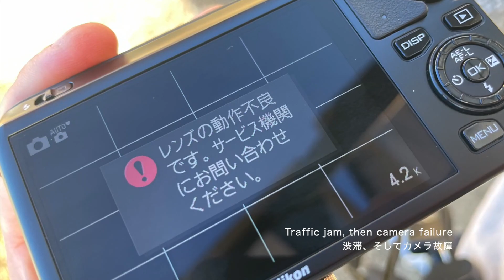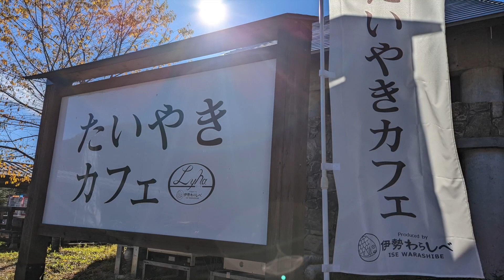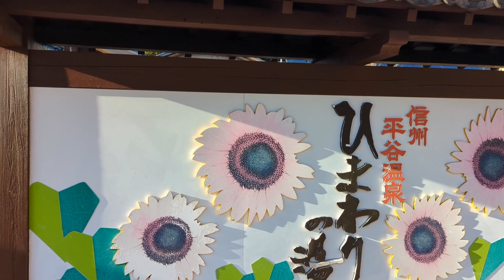#365 南信州 ①根羽村に秋探し旅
自分の住む愛知はまだ紅葉に程遠いので
愛知から一番近い長野、根羽村に秋探しの旅にいきました
まずは行きの国道153号線をドライブして根羽村のネバーランドへ
ここの豆腐や乳製品、おいしいんだよねぇ

途中に愛知の一番の紅葉の名所、香嵐渓も通りましたが
もうちょっと見頃は先かなぁ
山全体が真っ赤に燃え上がるような紅葉になったら
また行ってみよう

・根羽村 ネバーランド

撮影機材
・DJI ACTION 2
・JOBY WAVO モバイルマイク
・JOBY テレポッドスポーツ